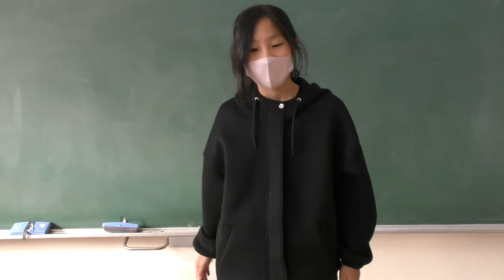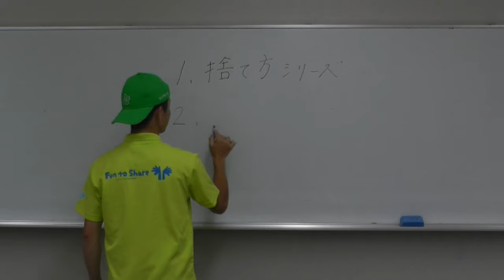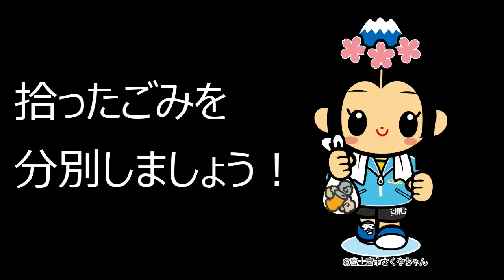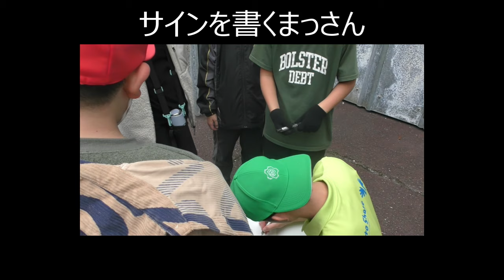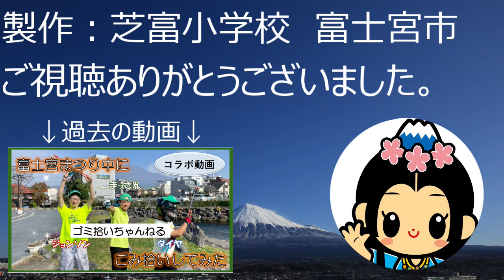【小学生とごみ拾い】地域のごみを拾ってみると意外なものが…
皆さんこんにちは！富士宮市の自称ごみYouTuberまっさんです！
今回は、芝富小学校の５年生と一緒に地域のごみ拾いをしてきました！
この動画では、ごみの分別方法も紹介しています！
この動画が良いと思った人は、ごみ拾いなどの清掃活動に協力し、自分たちで地域をきれいにしていきましょう！